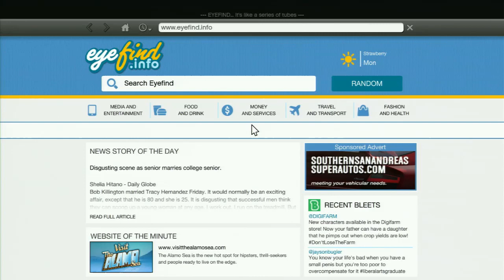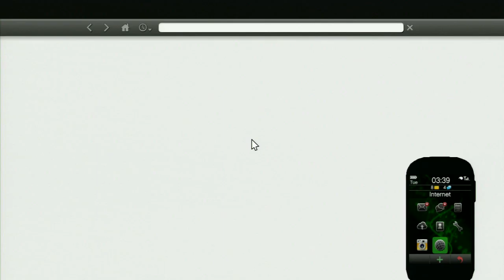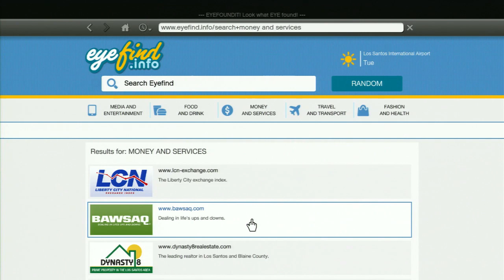Grand Theft Auto 5 Playthrough w/ Kootra Ep. 54 - NSA Level Security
And so it begins, another series that just so happens to be in one of the biggest games this year. I have never played through a grand theft auto game without cheats, and I vow that I will not cheat in this one, no matter how bad I am doing! I also hope to see if this game stands up against Red Dead (Which is my favorite Rockstar game)